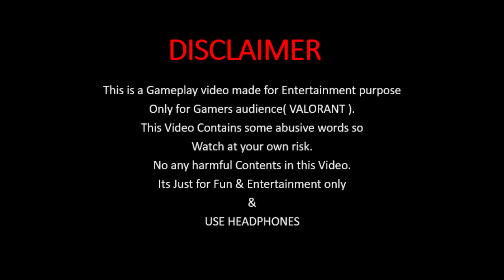Valorant Part II ✌️😎 – Best game play 👌– Trending game😱 – Valorant Pc.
VIDEO: Valorant Part II ✌️😎– Best game play 👌– Trending game😱 – Valorant Pc.@TechnoGamerzOfficial @CarryisLive

GAME INFO:-
Valorant is a tactical shooting game involving two teams with 5 players in each team. Every player can sign in and play remotely from anywhere in the world. Every game has 25 rounds and the team that wins 13 of them first wins the game. Players can choose their in-game characters called agents at the start of the game. Players can buy abilities and weapons at the start of the game.

1) Valorant,
2) Valorant best gameplay,
3) Valorant gameplay,
4) Valorant Pc,
5) Valorant comedy video,

ABOUT ME:-
Hello friends, Welcome to " Ra-one gaming "my motive behind creating this channel is to connect more and more with you. I created this channel on Jan 22, 2022. My channel  revolves around technology and gaming where I make Easy to Understand, Gaming Videos in Hindi Apart. I am living in Jharkhand (B,S,CITY), doing YouTube as my Hobby.

 If you are looking for somebody to make a review of your products or product of your company, such as: phones, tablets, PC, gadgets, apps, hair products, even shops. you can contact us so we can make a deal...